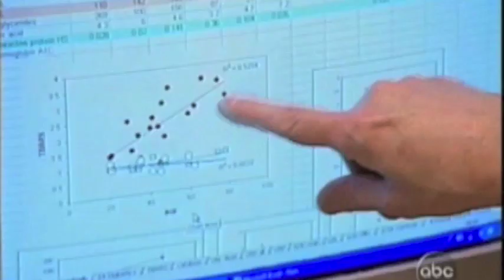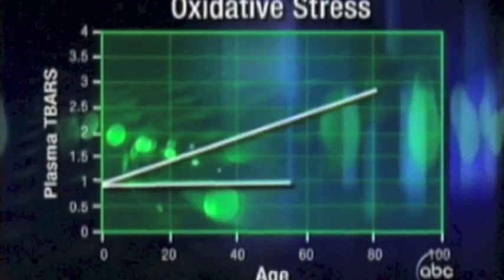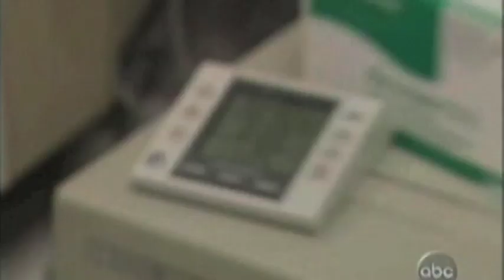ABC Primetime - LifeVantage / Protandim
Protandim is an anti-aging breakthrough. Developed after 40 years of research exclusively for LifeVantage and featured on ABC, NBC, PBS, in The Wall Street Journal, and described in CNN Chief Medical Correspondent Dr. Sanjay Guptas book, Chasing Life,

Protandim is the only supplement clinically proven to reduce oxidative stress by an average 40%, slowing down the cell aging process to the level of a 20 year-old.